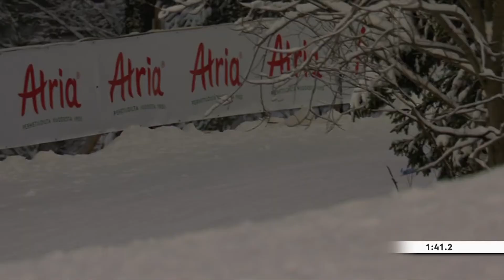Тюмень спортивная. 30 ноября